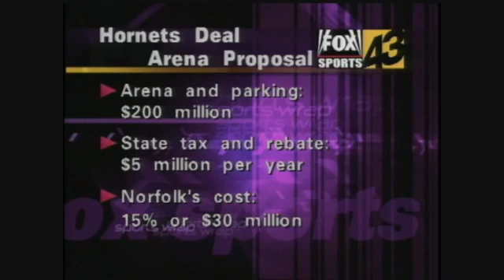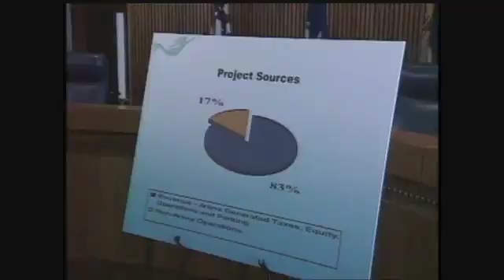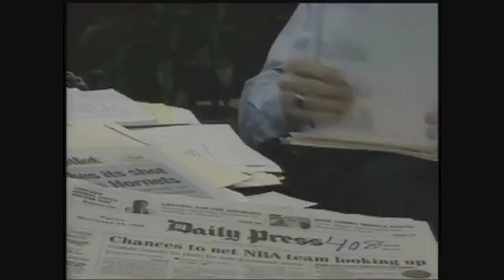Bruce Rader and Shinn talk NBA in Hampton Roads